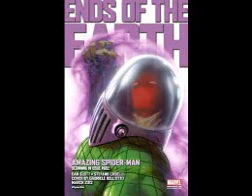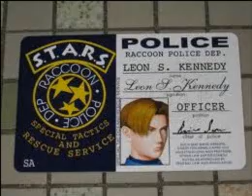Loquendo Mi top 5 juegos PlayStation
Por fin arreglado :D